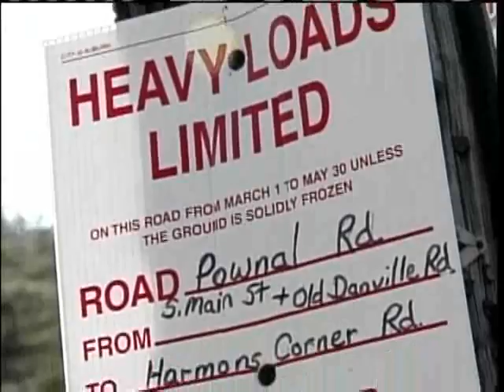Public Works Crews Repair Roads Damaged By Winter Weather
Public works crews are repairing Maine roads damaged by frost heaves, pot holes and sand over the winter.  News 8's Jim Keithley reports.